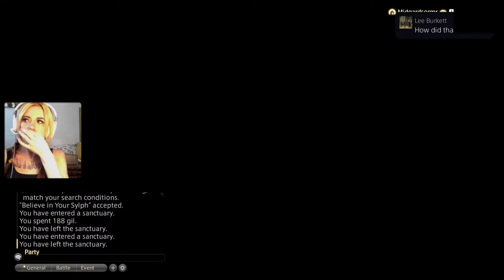Final Fantasy XIV Let's Play - New Game - First Playthrough - Part 16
Just a girl playing games, making art, and singing some songs!

Thanks!